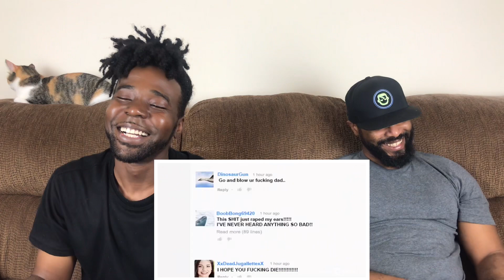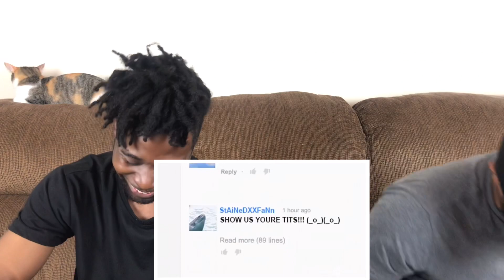Trevor Moore: High in Church - “The Ballad of Billy John” Reaction